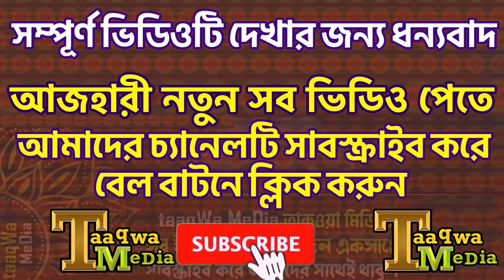স্বপ্নদোষ হলে কি রোজা ভেঙ্গে যায় । মিজানুর রহমান আজহারী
স্বপ্নদোষ হলে কি রোজা ভেঙ্গে যায়
মিজানুর রহমান আজহারী
রমজান নিয়ে আজহারীর আলোচনা
রমজান নিয়ে আলোচনা
রমজানের ওয়াজ
Ramadan
Mizanur Rahman Azhari
Azhari